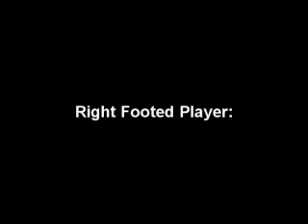PES 6 Backheel Lob Guide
This video guide will show you how to perform the backheel lob with both left and right footed players.

The backheel lobs in this guide were pereformed with me running from left to right in free training. If you're running from right to left in a match, you'll have to reverse right+down to left+up for right footed players, and right+up to left+down for left footed players.